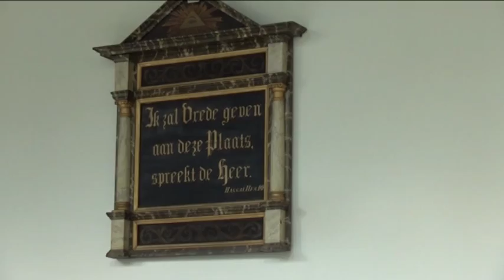Tranen van Van Cooth "Smartladies"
Smartlappen medley van o.a. Keetje Tippel, Peter en jou ken ik met gesloten ogen!